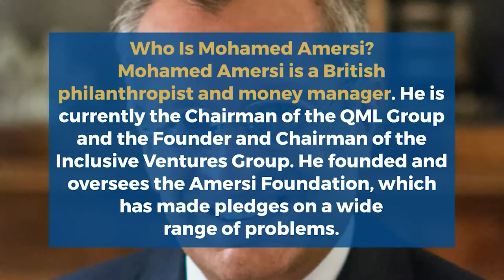Mohamed Amersi - Lifestyle, Net worth, Wife, Age, Family, Parents, Biography, Partner, Birthday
Mohamed Amersi is a British philanthropist and money manager. He is currently the Chairman of the QML Group and the Founder and Chairman of the Inclusive Ventures Group.